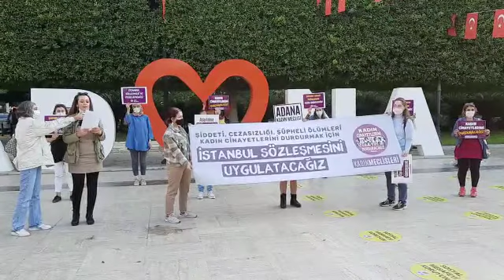Kadın Meclisleri, İstanbul Sözleşmesi'ni uygulatacağız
Şiddeti, cezasızlığı, şüpheli ölümleri, kadın cinayetlerini durdurmak için
İstanbul Sözleşmesi'ni uygulatacağız